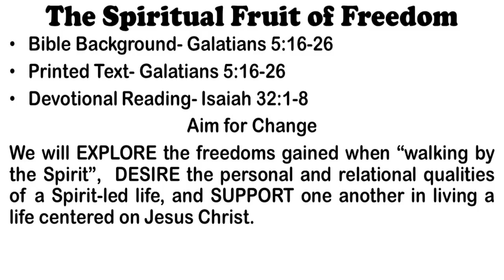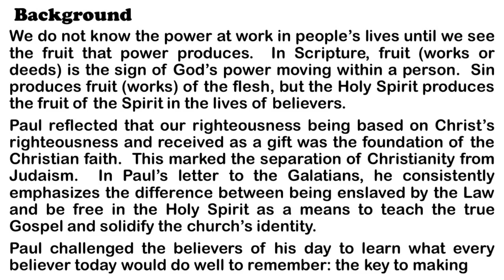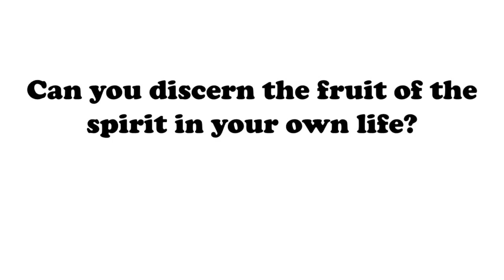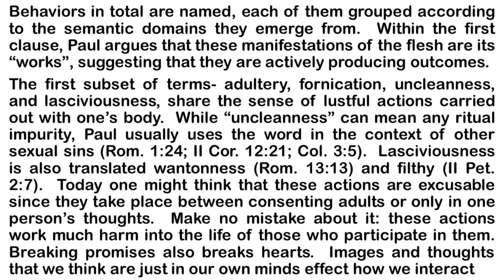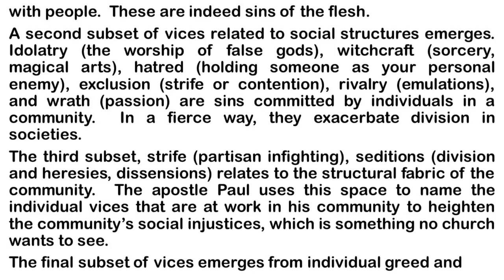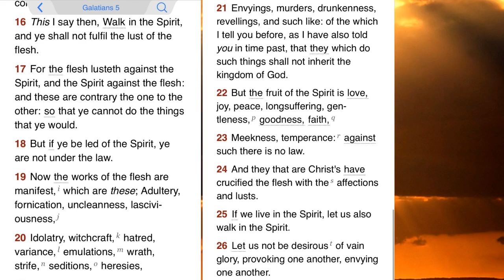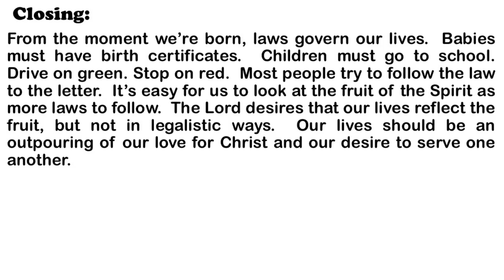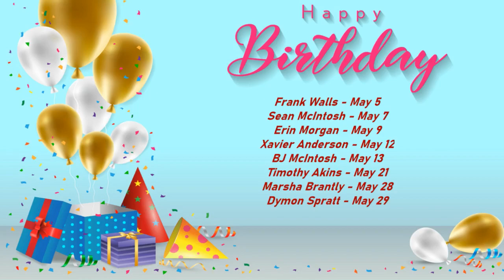The Spiritual Fruit of Freedom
Happy Sunday! 😊Sunday School Time!!
St. Paul MB Church, Amory
Rev. LT Mabry, Pastor
Rev. J Conner, Asst. Pastor

Lesson: The Spiritual Fruit of Freedom
Scripture: Galatians 5:16-26
Devotional: Isaiah 32:1-8
1. Works of the Flesh
     Galatians 5:16-21
2.  The Fruit of the Spirit
      Galatians 5:22-26

Rev. J Conner, Teacher
Dcn. G. McKenzie, Superintendent
James Conner II, Asst.